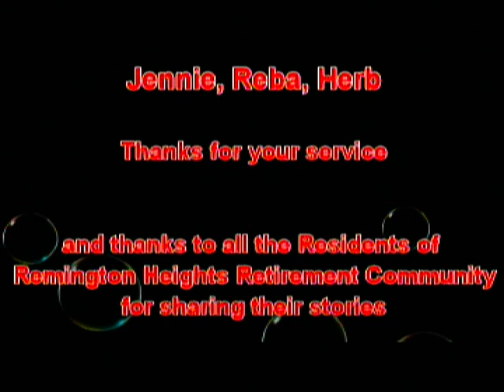Remington Heights Greatest Generation Stories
A few years back, I was honored to talk with a few residents about growing up in the Midwest.  My Passion Project.